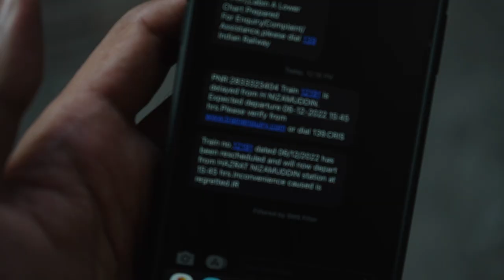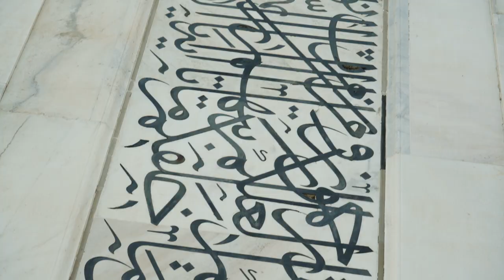The Beauty & Dark Side of Taj Mahal - Wonders of the World | VLOG 5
In this vlog, I start from Delhi & head to Agra to again check out the marvelous beauty of the Taj Mahal. Like all the other times I go exploring all the possible angles of the Taj Mahal & capture its beauty.

Exploring the Mehtab Bagh area I ended up at a location that left me shocked and heartbroken.

You've seen all the beautiful photos and the videos, but have you seen the footage that wasn't captured on camera? The side locals and authority does not want to come out in public, In this video, we'll take a look at some of the footage that wasn't captured by the photographers and tourists who visit the monument every day.

Vlog Timestamps:
Delhi to Agra: 00:00 - 00:59
Brief of the Vlog: 00:60 - 01:45
Welcome to Agra: 01:46 - 02:05
Food in Agra: 02:06 - 02:49
End of Day 1: 02:50 - 03:29
Morning in Agra: 03:30 - 03:57
Towards Mehtab Bagh: 03:58 - 05:35
Taj Mahal from Mehtab Bagh: 05:36 - 07:26
Taj Mahal from Yamuna River: 07:27 - 08:07
An unseen side of Taj Mahal: 08:08 - 10:10
Back to Taj Mahal Premises: 10:11 - 11:59
Recreating Childhood Memories: 12:00 - 12:27
Best view of Taj Mahal: 12:28 - 12:57
Heading Back to Delhi: 12:58 - 14:10

VIDEO CREDITS:
Shoot: Self[Aakash Ranison]
Editor: Saurabh Podey